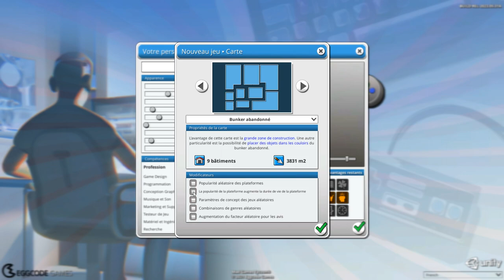Mad Games Tycoon 2 | Ep 1 : Nouvelle aventure | Memoria FR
Le jeu sort de early access, il est temps pour nous de revenir dessus.